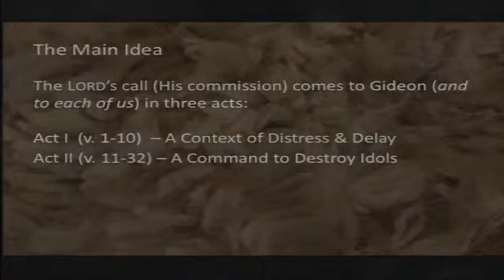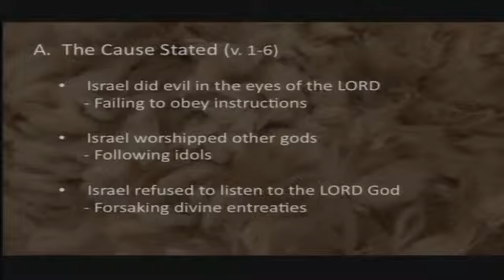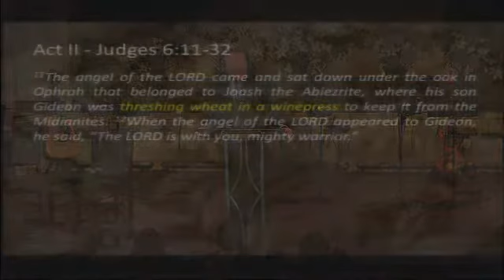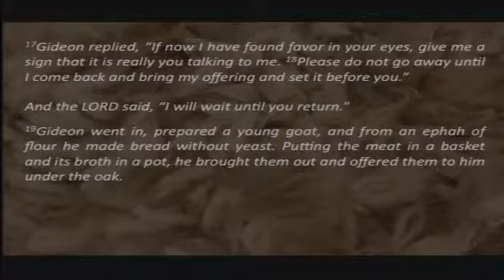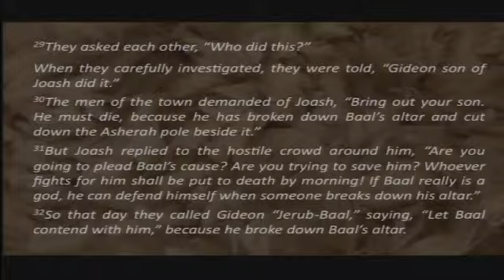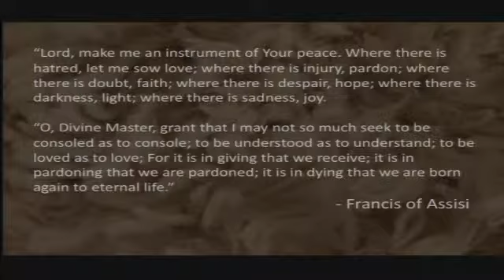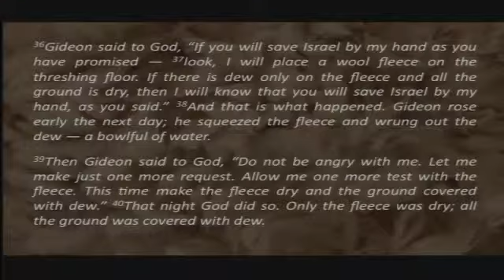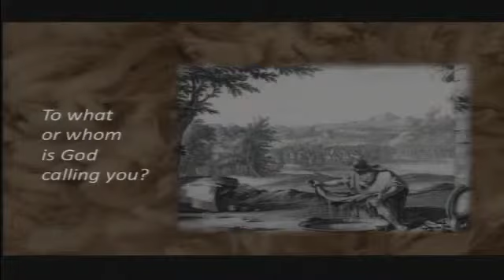Gideons Call & Confirmation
We continue our studies in Judges by looking at the call of Gideon (Judges 6).

Speaker:  Bob McCoy